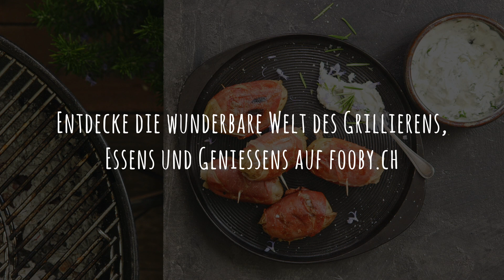Rezept: Grillierte Kartoffeln im Schinkenmantel | FOOBY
Gefüllt und umwickelt stehlen unsere Kartoffeln allen anderen die Show. Aussen brutzelt der Rohschinken und innen schmilzt der Queso Manchego, ein spanischer Schafskäse. Ein Olé auf die Kartoffel mit südländischem Temperament!